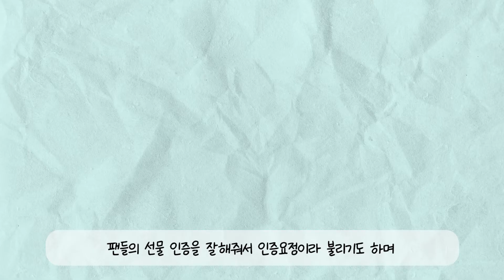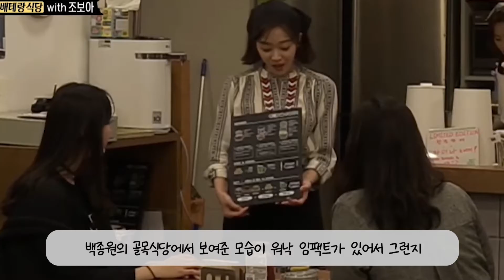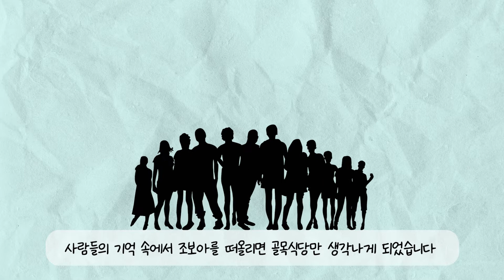배우 조보아 탐구생활 ( Cho Boah A to Z )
안녕하세요 :) 쿠키즈 스튜디오입니다.

이번 영상은 색다른 모습으로 연기 변신을 시도해 훌륭한 연기를 보여주고 있는 배우, 조보아에 관한 영상입니다.
다른 궁금하거나 보고싶은 주제가 있으면 댓글로 남겨주세요!

'00:00 인트로'
'00:07 프로필'
'01:00 작품활동'
'02:21 조보아만의 방법 (1)스트레스'
'02:49 조보아만의 방법 (2)중요한 촬영'
'03:03 인성'
'03:30 TMI'
'03:59 마무리'

Twin Musicom의 Puppy Love (Sting)에는 크리에이티브 커먼즈 저작자 표시 4.0 라이선스가 적용됩니다.